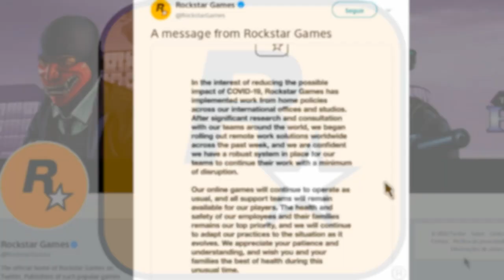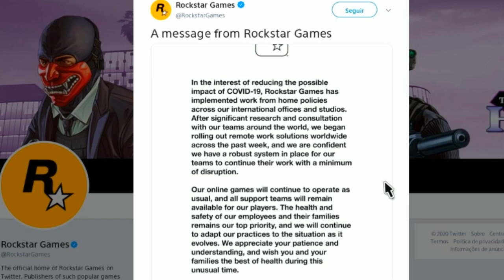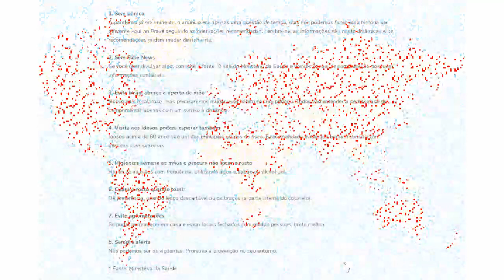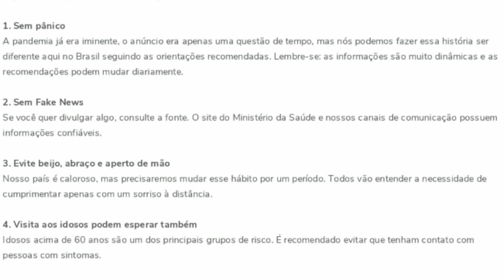Coronavirus: Rockstar Games decide isolar funcionários (HOME OFFICE) | Prevenção | COVID-19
Rockstar Games toma medidas de isolamento contra o Coronavirus. Como isso pode afetar os Games GTA 6, GTA v e Rede Dead Redemption 2. | Como se prevenir  e evitar o Coronavirus. Recomendações do Ministério da Saúdo do Brasil

OS MELHORES BUGS DE DINHEIRO FUNCIONANDO AGORA:
★DINHEIRO FIQUE RICO HOJE!: